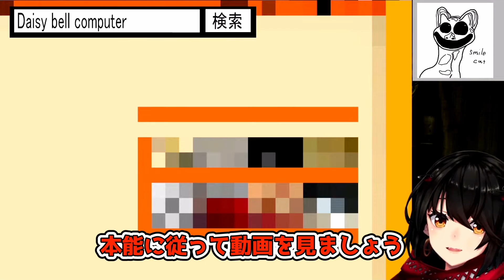ましろ、リスナーに騙されどうみてもアレな動画を見せられる【にじさんじ/ましろ/切り抜き】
関連動画
世紀の大発明？？？をしてしまったましろくん